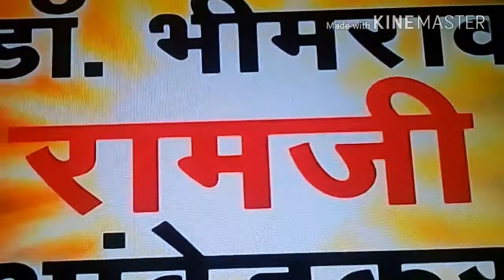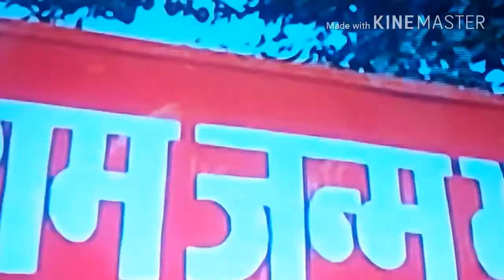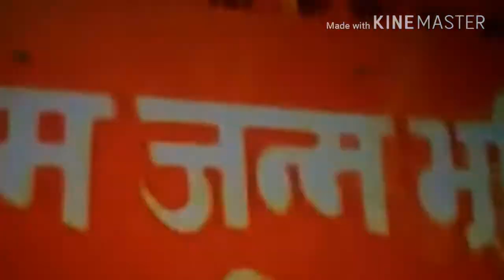Yogi ki dalit diplomacy/Bhim Rao "Ram" Ambedkar.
Yogi adityanath ki Dalit diplomacy/BhimRao "Ram" Ambedkar. Chunavon ki iss dalit diplomacy se yogi ne dalit vote pakke kar liye hain.Sanvidhan Nirmata Baba saheb BhimRao Ambedkar ka naam badalkar BhimRao "Ram" Ambedkar rakh diya hai.Shri Ram Hinduon ke aradhya Bhagwan hain jinhe char ghar me pooja jata hai.Yogi adityanath u.p.me dharm ki rajneeti khel rage hai.Ab unhe Baba saheb BhimRao Ambedkarji me Bhagwan nazar aane large hain.Yogi Adityanath ne baba saheb BhimRao Ambedkar ka name badalkar dalit card dalit diplomacy ka khel khela hai.Dalit logon ne iss par koyi reaction nahi diya hai isase spashat hota hai daliton ne iss name ko sweekar kar liya hai.burning issues.